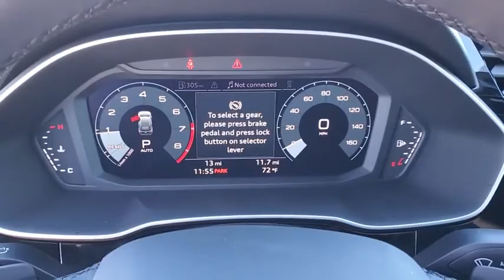2021 Audi Q3 Clearwater, Tampa, St. Petersburg, Palm Harbor, Largo, FL M1053548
2021 Audi Q3 Premium S line - Stock#: M1053548 - VIN#: WA1DECF33M1053548

Audi Clearwater
18940 US Hwy 19

2021 Audi Q3 Premium S line 20/28 City/Highway MPG
Axle Ratio: TBD|Heated Front Bucket Seats|Leather Seating Surfaces|Radio: Audi Sound System|4-Wheel Disc Brakes|Air Conditioning|Electronic Stability Control|Front Bucket Seats|Front Center Armrest|Leather Shift Knob|Power Liftgate|Spoiler|Tachometer|ABS brakes|AM/FM radio|Adjustable head restraints: driver and passenger w/tilt|Alloy wheels|Automatic temperature control|Brake assist|Bumpers: body-color|Delay-off headlights|Driver door bin|Driver vanity mirror|Dual front impact airbags|Dual front side impact airbags|Four wheel independent suspension|Front anti-roll bar|Front dual zone A/C|Front reading lights|Fully automatic headlights|Heated door mirrors|Heated front seats|Illuminated entry|Leather steering wheel|Low tire pressure warning|Occupant sensing airbag|Outside temperature display|Overhead airbag|Overhead console|Panic alarm|Passenger door bin|Passenger vanity mirror|Power door mirrors|Power driver seat|Power moonroof|Power passenger seat|Power steering|Power windows|Radio data system|Rain sensing wipers|Rear air conditioning|Rear anti-roll bar|Rear fog lights|Rear reading lights|Rear seat center armrest|Rear window defroster|Rear window wiper|Remote keyless entry|Roof rack: rails only|Speed control|Speed-sensing steering|Split folding rear seat|Steering wheel mounted audio controls|Telescoping steering wheel|Tilt steering wheel|Traction control|Trip computer|Turn signal indicator mirrors|Variably intermittent wipers|10 Speakers|Exterior Parking Camera Rear|Auto High-beam Headlights|Audi smartphone interface (Apple CarPlay/Android Auto)